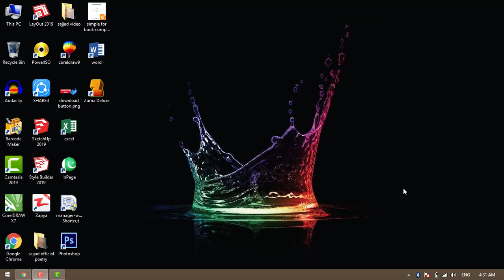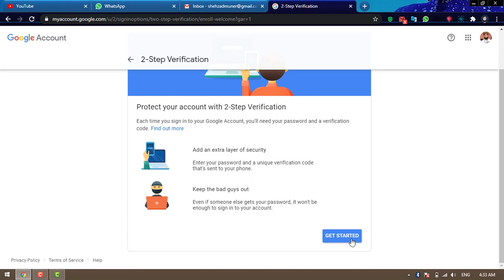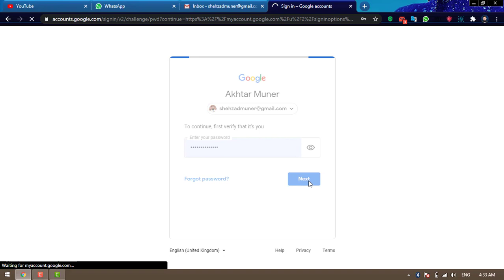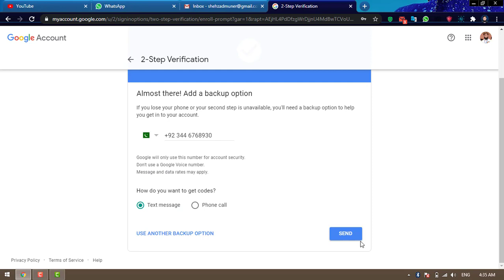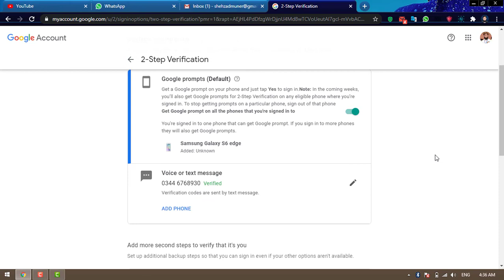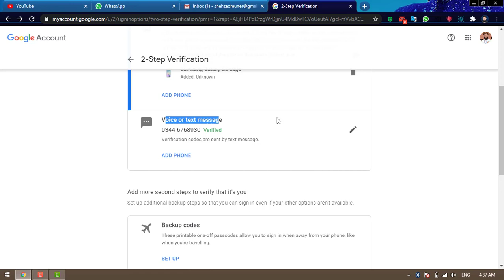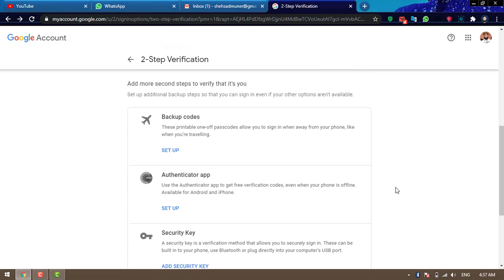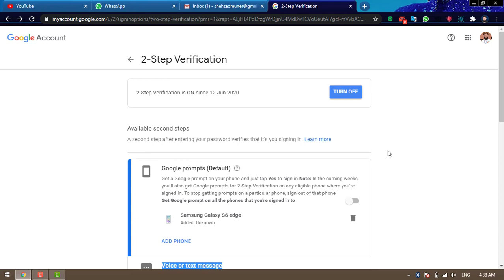How to secure your youtube channel | 2 step verification | in pashto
Asslam o Alaikum Dostano;
Pe de video “How to secure your youtube channel” ki ba mong taso ta da khayo che taso khpal youtube channel da hacker da hacking na sanga bach kawalay shai. Aw pe de bandi 100% secure security sanga lagolay shai.
Shamil Topics:
2 step verification
Google promp
Sms verification
Call verification
Security